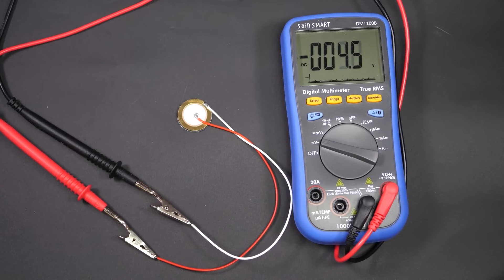How The Vertical Jump Test Works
Check out the Sika Strength App:

or
Google Play Store:

Chapters:
00:00 - Intro
01:18 - How the Jump Plates Work
02:35 - Jump and Reach
04:12 - Jump Mats
05:14 - The Practicality of Testing
06:59 - Sport Specific Performance
09:35 - Wrap Up